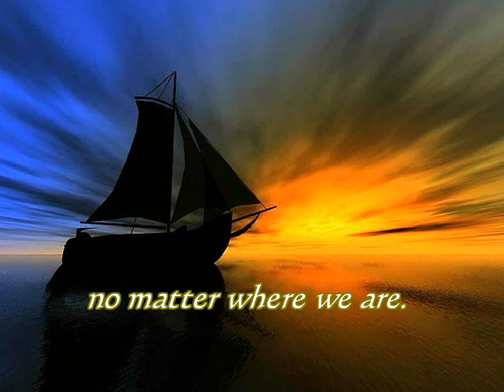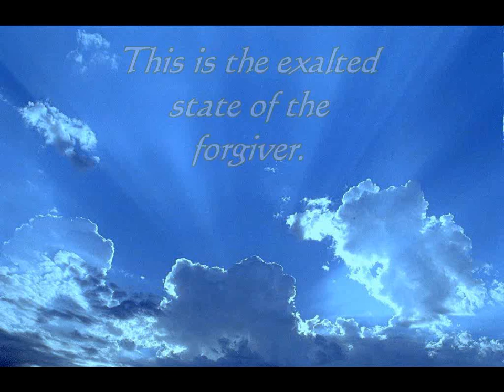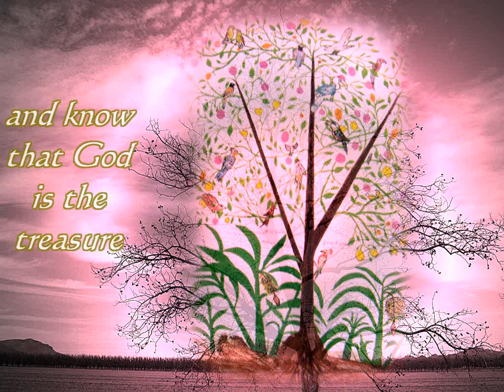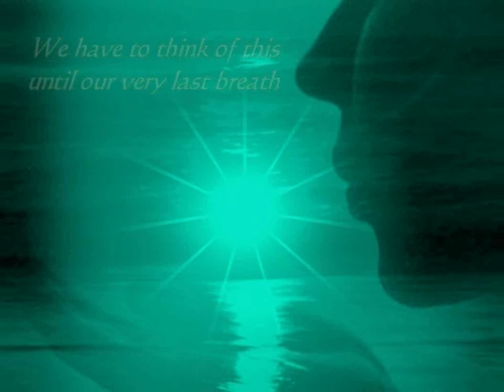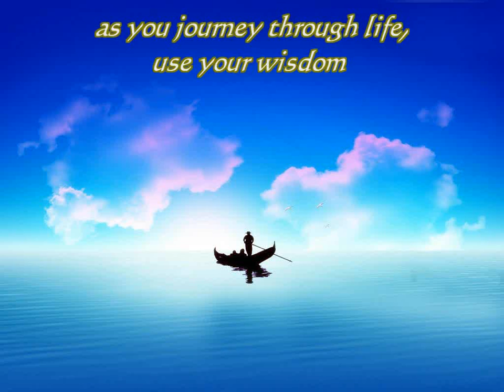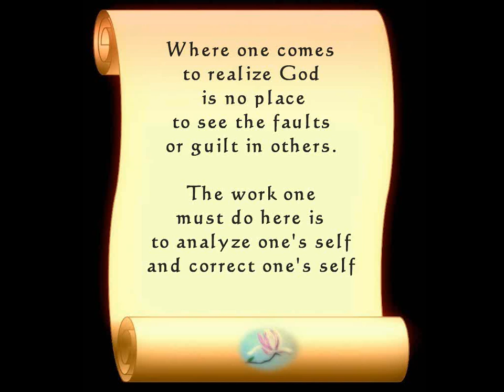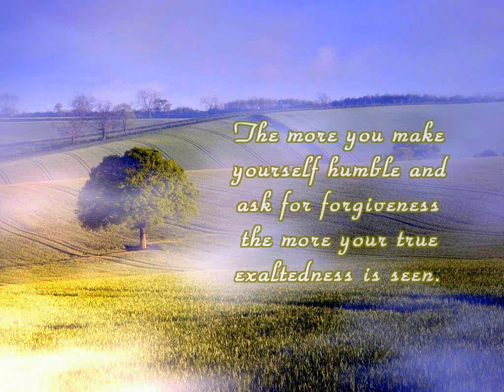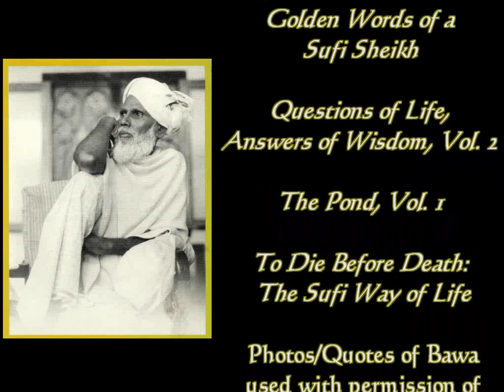Forgiveness - The Wisdom of Bawa Muhaiyaddeen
NH: We made this video with great love and care. Our intention was to offer a small taste of the wisdom of Bawa Muhaiyaddeen, a revered Sufi saint who came to the West from Sri Lanka in the latter part of the 20th century.
We wanted to portray Bawa's message of the Oneness of God and the Unity of the human family in the most clear and beautiful way possible. We hope you enjoy and share "Forgiveness."  We welcome your comments. :)
New Heartworks co-founders, F. Meadows and Abdul Amil.
Consultants: S. R. B. Jacob and K. Watkins.
Note on male gender references: Bawa (ral.) has said many times that God has no gender; that God is a Loving Intelligent and Formless Power which creates, protects and sustains all beings in the phenomenal universes.
The masculine pronoun is used metaphorically when translating Bawa's discourses from Tamil into English.